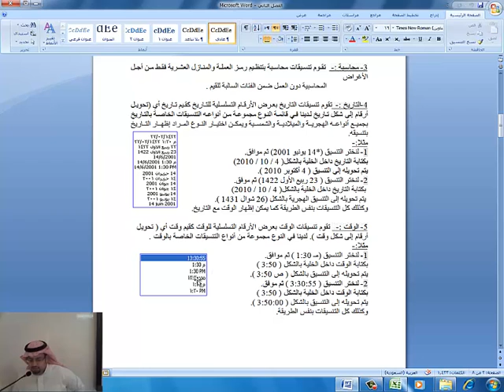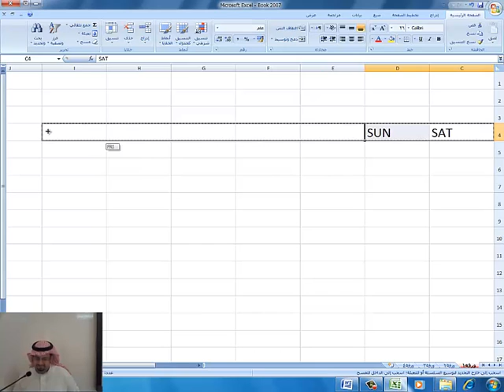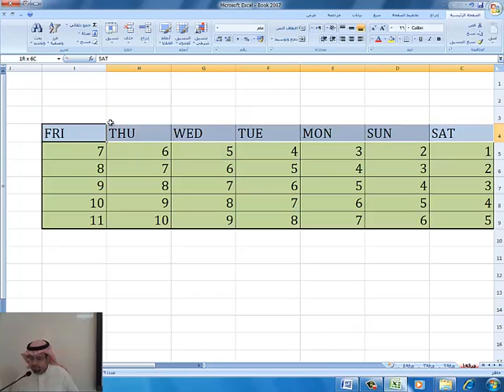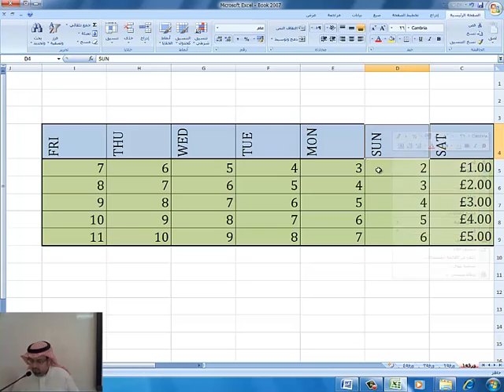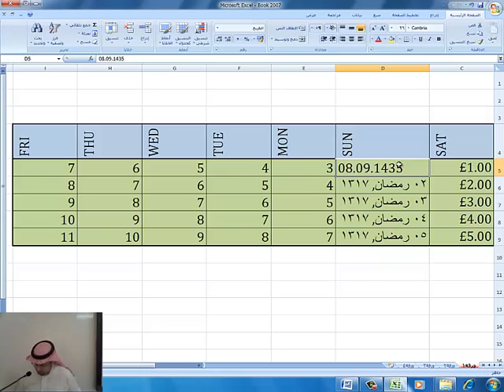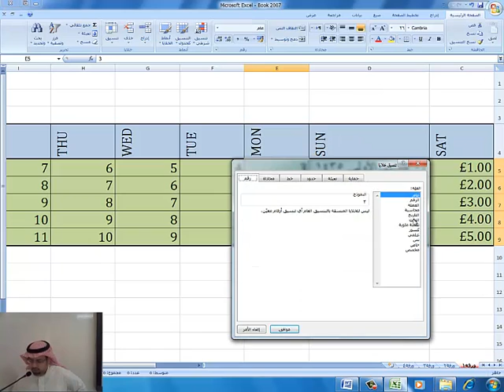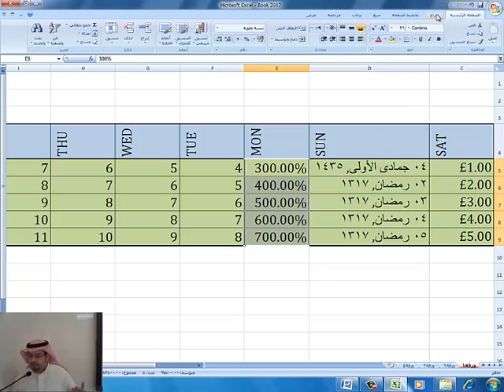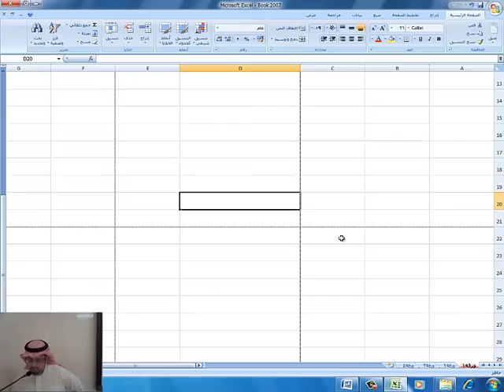المحاضرة الثانية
جامعة تبوك
عمادة التعلم الإلكتروني والتعليم عن بُـعد
القناة التعليمية
كلية إدارة الأعمال
مقرر تطبيقات تسويقية في الحاسب الآلي  MKT 435
Computer Applications in Marketing
الدكتور أحمد الحربي